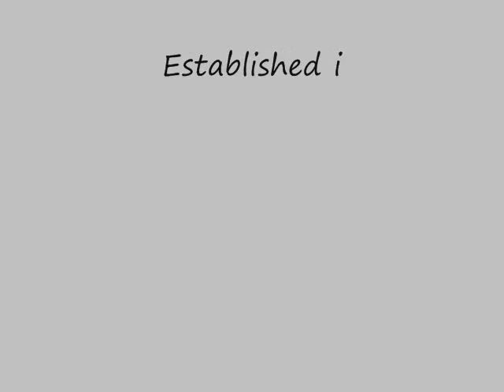New England Restoration